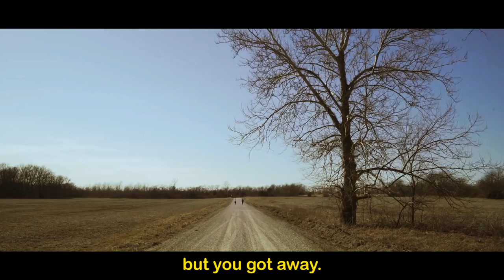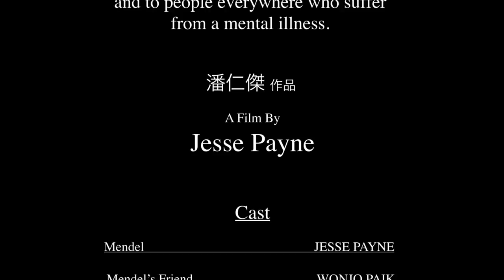Mendel's Crutch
Short for the 2016 UCM Foreign Language Film Festival